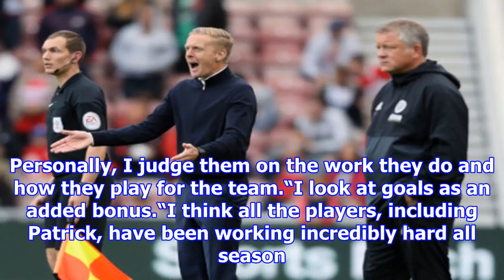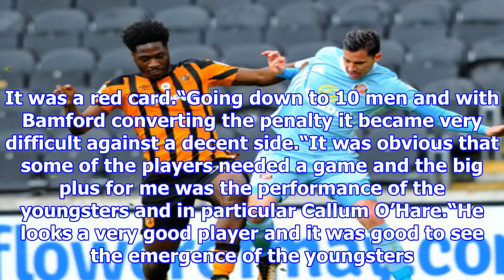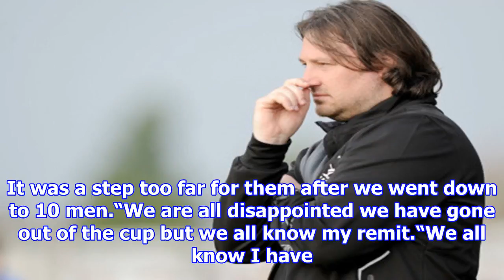[NEW TIME 24H] Boro boss garry monk delighted for two-goal carabao cup hero patrick bamford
Boro boss garry monk delighted for two-goal carabao cup hero patrick bamford
A month since he last started a Sky Bet Championship fixture, the striker netted twice in the second half to secure a third-round victory at Villa Park. The 24-year-old proved a troublesome opponent f...